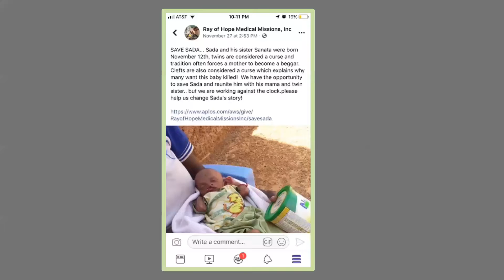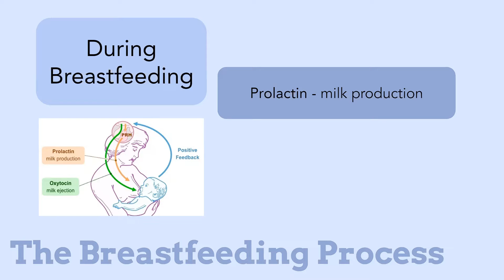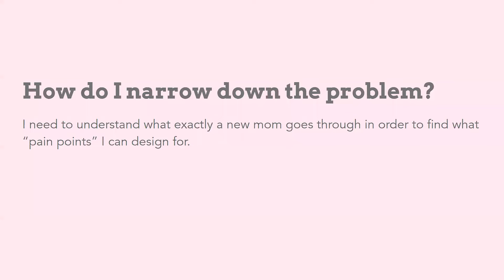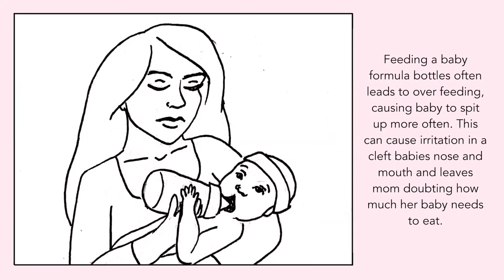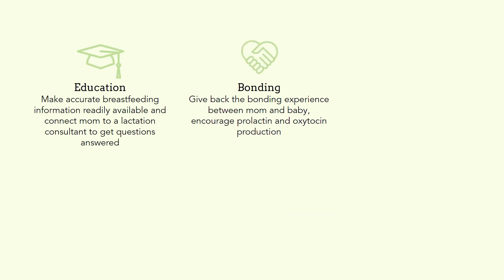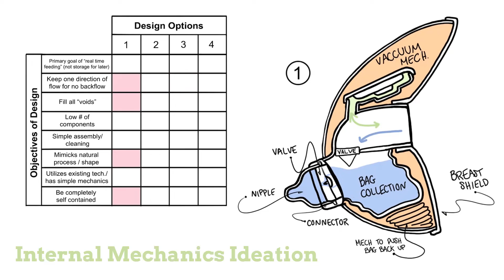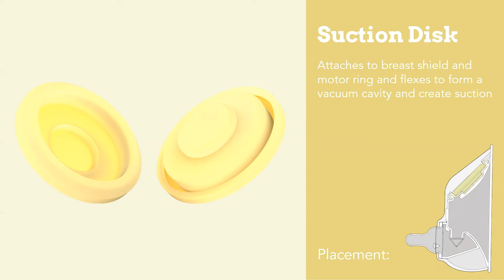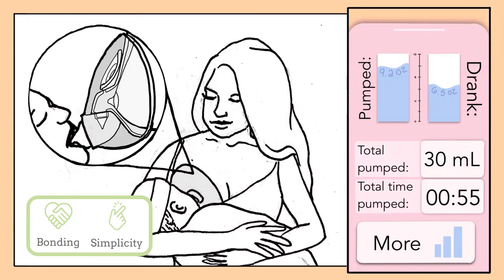ICC Student Emma Parsley - LOQUET: HELPING MOMS AND BABIES WITH LATCHING ISSUES IN BREASTFEEDING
There is a misconception that breastfeeding is easy and comes naturally to all mothers and babies. The reality is that many factors prevent women from this experience and discourage them as new moms. My product gives the opportunity to breastfeed back to these mothers who's babies can’t latch and create suction while also empowering them to feel capable, prepared, and supported as they care for their little one.